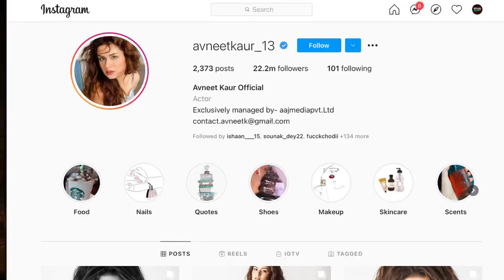Inka Mai Number Baat Raha Hu 🙂